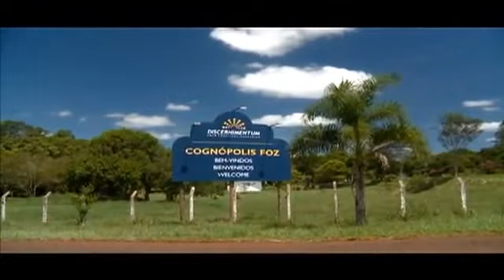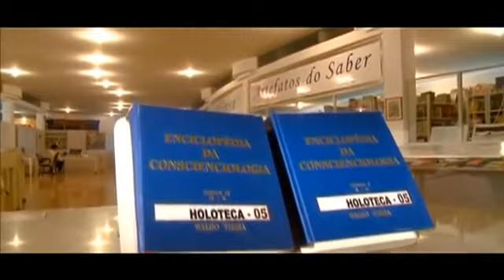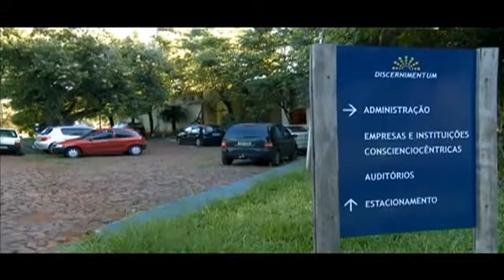MEGALEITURA - Manias - Desassimilação energética - ARCO VOLTAICO CRANIOCHACRAL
Tertúlia - Aula 2510 - Buffer Financeiro (Proexologia) - Ao vivo todos os dias de forma gratuita nesse horário, 12:30 às 14:30...Clique lá e fique mais sábio(a)...Tertúlias com o prof. Waldo Vieira